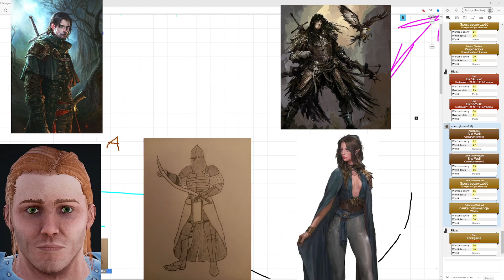Sesja 4 Warhamer Dyplomatyczny, Próba ostatniej szansy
Prześmiewczo nazwana przygoda Dyplomatycznej drużyny tłucze się po imperium Sigmara w jakże kolorowymy składzie mieszanych narodowości i ras.